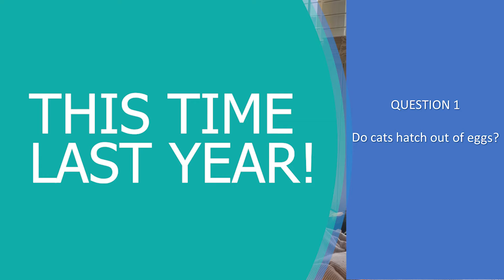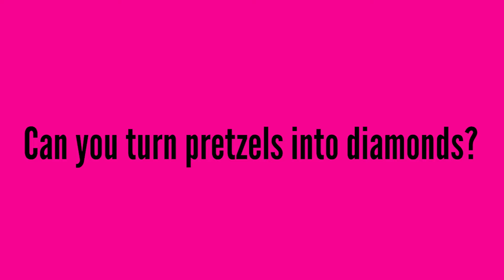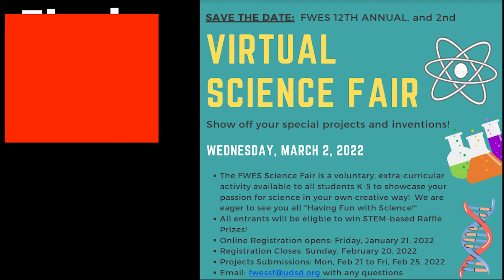FWES science fair promo 2022